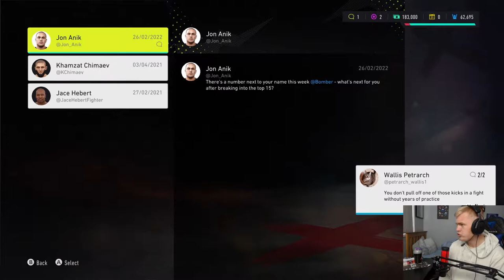UFC 4 CAREER MODE! Silencing our rival! (Derek Brunson)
Yo what's Going on everyone?! Today we are back with some more ufc 4 career mode! Where we face our rival!

Hope all you legends have a amazing day!